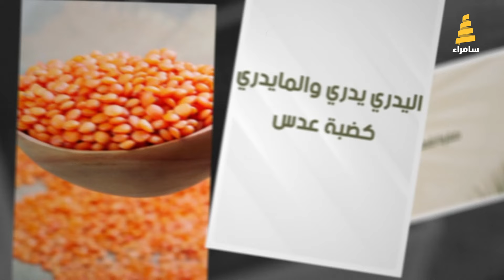شنو قصة هذا المثل" اليدري يدري والمايدري كضبة عدس "؟؟